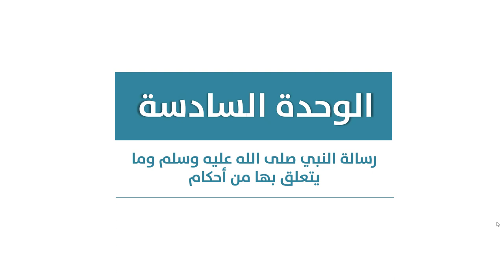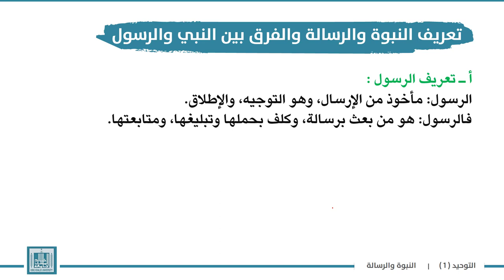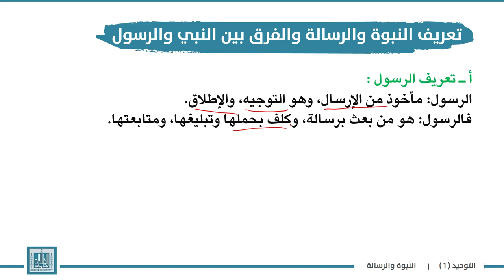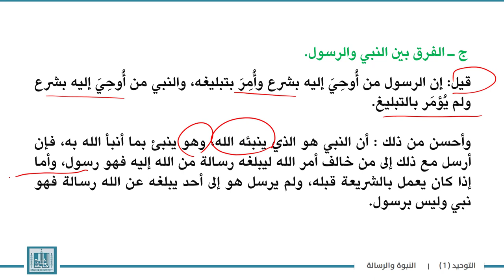توحيد | الوحدة 6-1 | تعريف النبوة والرسالة والفرق بين النبي والرسول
الوحدة 6 : رسالة النبي صلى الله عليه وسلم وما يتعلق بها من أحكام
الدرس 1 :  تعريف النبوة والرسالة والفرق بين النبي والرسول
1- تعريف  الرسول .
2- تعريف النبي .
3-  الفرق بين النبي والرسول .